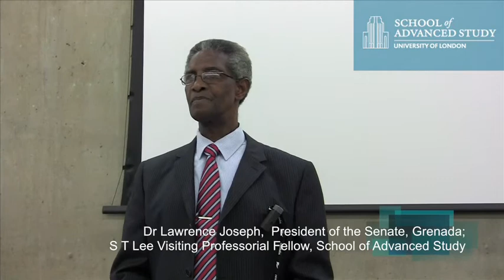Constitutionalism as a Democrat's Dream: The Grenada Experience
06-03-14 School of Advanced Study

Dr Lawrence Joseph,  President of the Senate, Grenada; S T Lee Visiting Professorial Fellow, School of Advanced Study, University of London

In this lecture Dr Lawrence Joseph will address the history of constitutionalism in Grenada; the concept of constitutionalism as inclusive of the doctrine of separation of powers, independence of the judiciary and the rule of law; the overthrow of the constitutional government in Grenada; the return to constitutionalism.

Dr Joseph is President of the Senate of Grenada and he is also a practising lawyer.  Formerly he was Grenada's Attorney General and Speaker of the House of Representatives.  He is the current holder of the prestigious S T Lee Visiting Professorial Fellowship at the University of London's School of Advanced Study.

This is the first of three public lectures that Dr Joseph is giving on the theme of  "Constitutionalism, Revolutions and the Question of Legitimacy" in London, Belfast and Cardiff.